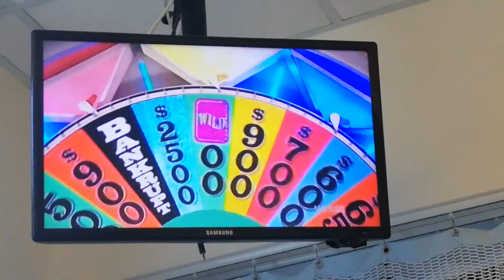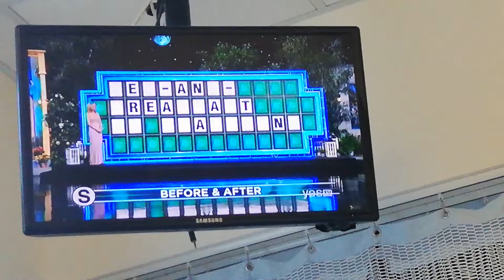WHEEL OF FORTUNE - JULY 8-2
OCCUPATION - SPANISH TEACHER

BEFORE & AFTER - BED-AND-BREAKFAST OF CHAMPIONS